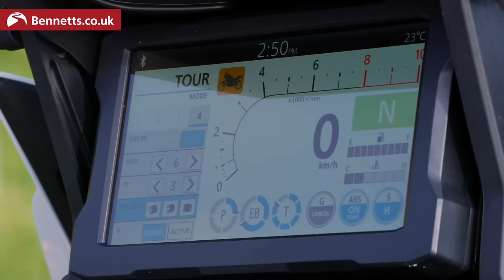Honda Africa Twin Adventure Sports (2024) REVIEW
Despite the ‘Adventure’ name and tough, Dakar-inspired looks, honda sees the africatwin Adventure Sports model as a more road-oriented tourer than the standard Africa Twin and for the 2024 model year it’s taken a big step in that direction with an array of updates aimed at boosting the bike’s continent-crossing ability. The biggest single departure from the past is the adoption of a 19-inch front wheel and 110/80 tyre instead of the previous 21-incher and 90/90 rubber.
BikeSocial's Simon Hargreaves heads to Portugal for the press launch of the new model.

CHAPTERS
00:00 Intro
00:24 Riding action montage
00:50 On-board with commentary (model updates)
13:28 Price
14:06 DCT updates
17:46 Verdict
26:17 Rivals
29:52 Outro
30:38 Advert and Outtake

We really hope you enjoyed this video, and all the others we do. Now why chat to us about it at our friendly Facebook group

LET’S CONNECT!